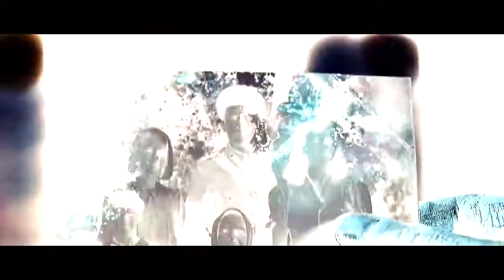[ВОЙНА - ЭТО ТАКАЯ ЖИЗНЬ...]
(Russian Multifandom)

Куда же без современных российских фильмов о войне? В каждом из них заложена своеобразная авторская интерпретация, которую сложно не заметить... Так и я,  углубляясь все дальше и дальше, наконец-то нагрянула с новым видео! :D

MOVIE: Брестская крепость, Битва за Севастополь, 72 часа, Единичка, А зори здесь тихие.